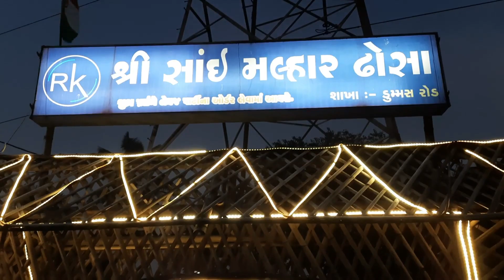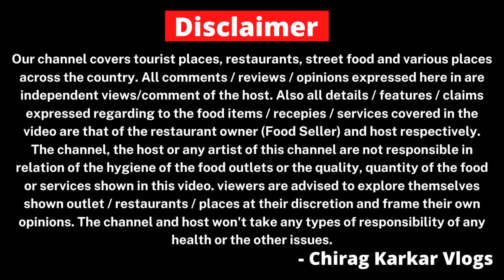Wifi ઢોસા અને પીઝા ઢોસા આ રીતે બને | Dhosa Paper Recipe | Malhar Dhosa Surat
Shree Sai Malhar Dosa

🔘 Address : ખાન ગેરેજ કમ્પાઉન્ડમાં, કામરેજ ચાર રસ્તા, કામરેજ ગામ રોડ, કામરેજ, સુરત.

dhosa making recipe
raja rani dosa
maisur masala dhosa
manchurian dry
dhosa making
jini roll
raja rani dosa making
cheez paneer dosa
cheez paper dosa
dosa easy recipe
chatni recipe
amdavad street food
sada paper dosa
paper making
gujarati nasto
south indian recipe
south indian style dosa
#16 chulaana dosa
chirag karkar vlogs
kathiyavadi unlimited
rony modi
kabhi khaya kiya
kamlesh modi
nikunj vasoya
gujrati food
best gujarati thali
bhavnagar food tour
best restaurant for gujarati thali
annpurna dining hall
best food in bhavnagar
top place to eat in bhavnagar
best kathiyawadi restaurant
annapurna kathiyawadi bhavnagar
unlimited food in bhavnagar
unlimited thali
cheap thali
rasoi dining hall bhavnagar
gujarati food
annapurna dining hall bhavnagar food
only 45 rs unlimited gujarati dish
best gujarati thali
bhavnagar food tour
Indian street food mukbang
Indian street food recipe
Indian street food small boy death
vada pav
pani puri
The Foodie Series
kaju lasan nu shaak
kaju gathiya nu shaak
lila lasan nu shaak recipe
ભરેલા ટામેટા ભજીયા
ભરેલા મરચા
જાળીદાર મેથીના ભજીયા
બટેટા વડા
aakha ringana nu nshak
bharela ringana shak recipe
aakha tameta na bhajiya recipe
aakha kanda nu shak
bharela marchaana bhajiya
limbu vada
sandwich recipe
khaman recipe
vanela gathiya recipe
fafda recipe
masala dosha recipe
cheeze paneer dhosa
schezwan paper dhosa
palak paneer dhosa
paneer tadka sabji